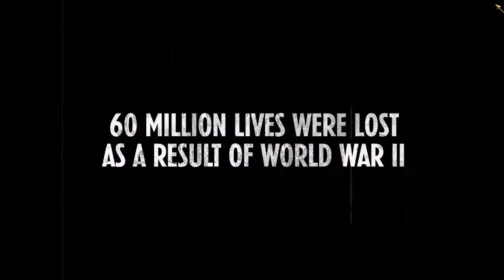Call of Duty: World at War Ending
Call of Duty: World at War Ending Veteran  (Official Video) 2021

Reznov and Petrenko lead the Victory by raising the Russian Flag. URAAAA!

GAME INFO:
Call of Duty: World at War is a 2008 first-person shooter video game developed by Treyarch and published by Activision. It was released for Microsoft Windows, the PlayStation 3, Wii and Xbox 360 in November 2008. It is the 5th main installment of the Call of Duty series and returns the setting to World War II. The game is also the first title in the Black Ops story line. World at War received ports featuring different storyline versions, while remaining in the World War II setting, for the Nintendo DS and PlayStation 2. It was the first game in the series to feature the zombies mode featured in later sequels.

The narrative for the campaign mode focuses on the Pacific and Eastern Front theaters of World War II, involving the United States, Empire of Japan, Soviet Union, and Nazi Germany. It is told from the perspectives of Marine Raider Private C. Miller, US Navy Petty Officer Locke and Red Army soldier Private Dimitri Petrenko, and is based on several historical battles.

A new feature to the series was the addition of a co-op mode, which supports up to two players locally and four players online, as well as the introduction of the Zombies mode.

Gameplay:
World at War features more mature themes than previous Call of Duty installments and is open-ended, giving the player multiple ways to complete objectives, but otherwise generally plays like previous iterations of the franchise. Players fight alongside AI-controlled teammates. They help during the game's missions by providing cover fire, shooting down enemies, and clearing rooms for entry.

The game's return to World War II-era warfare reintroduces weapons and technology. The player gains access to these over the course of the game,  Players can also find weapons with additional attachments, including guns equipped with rifle grenades, telescopic sights, and bayonets.

The single-player campaign includes 13 hidden "death cards", denoted by playing cards attached to makeshift war graves. There is 1 in each level (barring those that take place in vehicles); collecting them unlocks cheats for Co-op mode, such as reduced enemy endurance and "paintball mode"

Characters

During the single-player campaign, player controls 3 characters from a 1st-person perspective. Player first assumes the role of Private/ Pfc C. Miller of the United States Marine Corps' 1st Marine Division in the Pacific campaign. He is captured by the Japanese, but is rescued by Cpl. Roebuck (voiced by Kiefer Sutherland) and his men from the Marine Raiders squad, during the Makin Island raid. Other notable non-playable characters of the Marine Raiders unit include Sergeant Tom Sullivan (voiced by Chris Fries) and Private Polonsky (voiced by Aaron Stanford). Private Dimitri Petrenko, the 2nd playable character, fights on the Eastern Front with Sgt. Viktor Reznov (voiced by Gary Oldman). They are joined by a third character, Private Chernov, Reznov's subordinate, who serves as a voice of reason throughout the campaign and regularly voices shock and disapproval at the brutal slaughter he witnesses. They are all soldiers in the 3rd Shock Army under the command of Commissar Markhov. 3rd playable character in the campaign is Petty Officer Locke, weapons operator on a PBY Catalina flying boat, who is only playable in "Black Cats" during a solo campaign.

Missions :

America
1. Semper Fi
2· Little Resistance
3· Hard Landing
4· Burn 'em Out
5· Relentless
6· Black Cats
7· Blowtorch & Corkscrew
8· Breaking Point

Russia
1. Vendetta
2· Their Land, Their Blood
3· Blood and Iron
4· Ring of Steel
5· Eviction
6· Heart of the Reich
7· Downfall

Scrapped
1. Fly
2· Holland
3· Rhineland
4· Training
5· Prologue

Play while you can 🎲